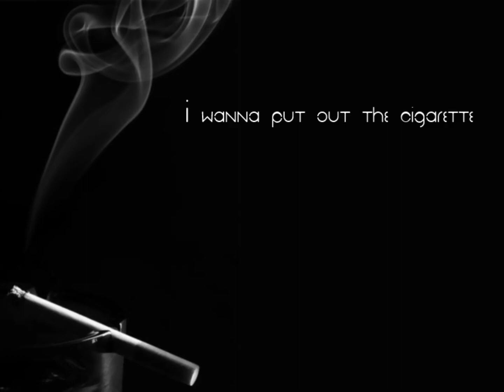I wanna put out the cigarette - Needle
おもろい
自分はNogardが作ったところが一番好きだった